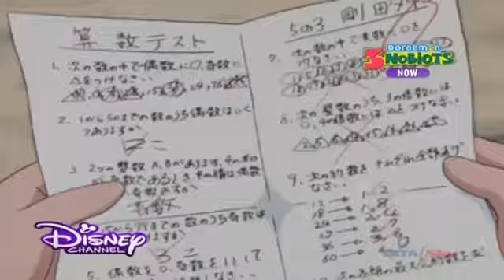Doraemon Episode History Map And Searching Mole In Hindi